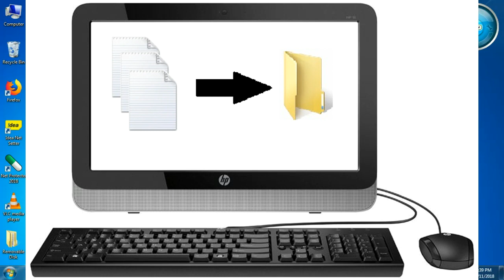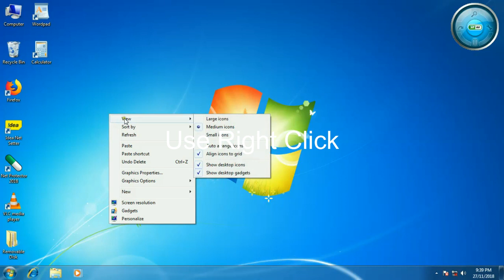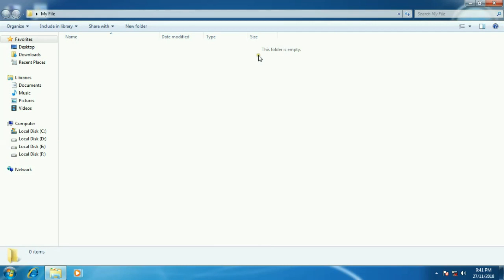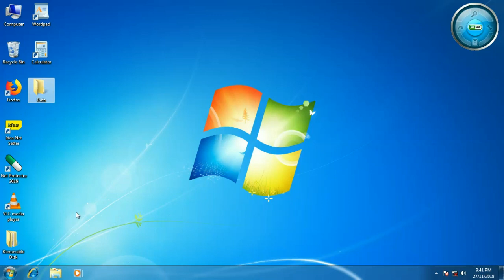Creating a Folder on Desktop Divine Computers DKG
How to create folder easily in windows 7?